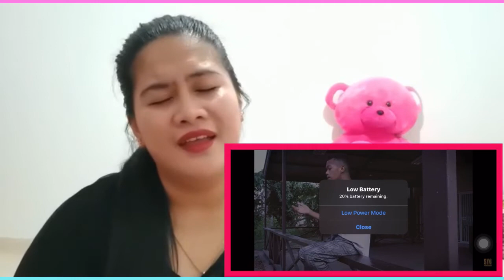AKO’Y SAYO AT IKA’Y AKIN LAMANG | MARIANO & KAT COVER | SY TALENT ENTERTAINMENT | REACTION VIDEO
Love Yawyaw Queen👑 Rebecca Abr

2.  "It's fair use" No copyright is claimed and to the extent that material may appear to be infringed, I assert that such alleged infringement is permissible under U.S. and Philippine copyright law. If you believe material have been used in an unauthorised manner, please contact the poster.
3. This Video is not associated with any company or products mentioned on the video.
4. No intention to infringe videos, photos or audio used in this video.